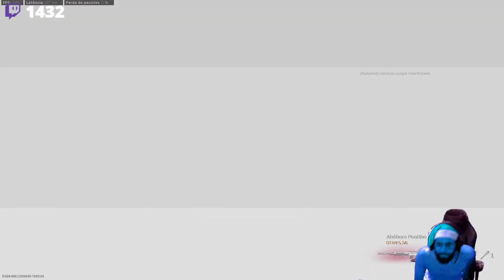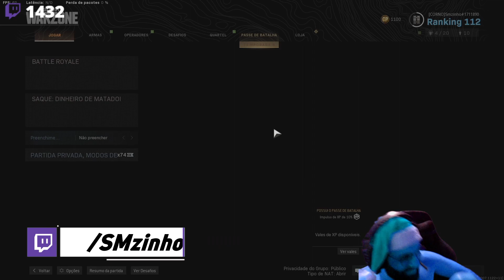COD: WARZONE PT#194 - Um campo aberto e um cara dando tiro em mim, como sempre